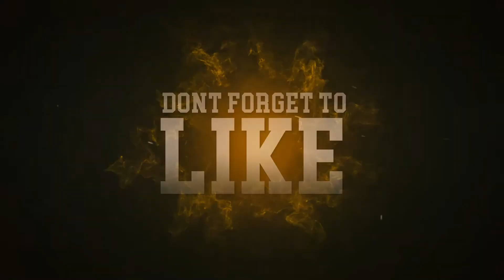COMPLETAMOS CARNABOLA Y FICHAMOS A SOCRATES - Fifa Mobile 22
Chic@s les dejo un video de el nuevo evento en fifa !